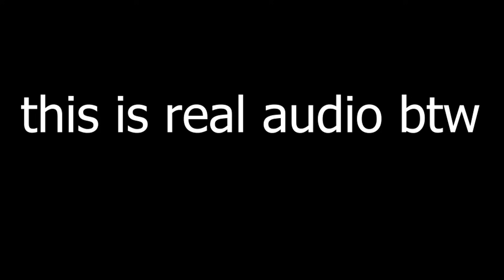Sukuna is TOO MUCH FUN | Realm Rampage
Got me genuinely crashing out